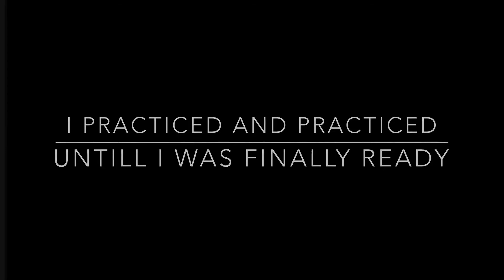BACKFLIP PROGRESSION LANDED ON CONCRETE IN TWO WEEKS 2017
I Hope you enjoy my backflip progression.

In December, I will be heading to Malaysia for two weeks so there will be some vlogging.

Next video will be out in 2 weeks